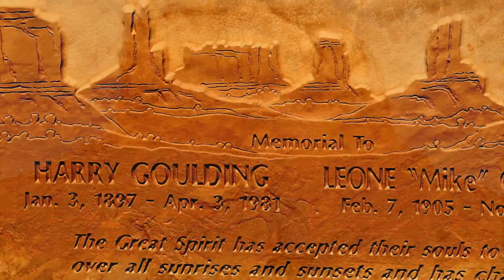Born Under A Navajo Sign live in Monument Valley Arizona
This song is suggested by Born Under a Bad Sign. John Wayne called Monument Valley "Gods Jewels." Massive monoliths; never-ending tricks on the eyes with the shapes and etchings in the rocks. You will feel a reverence of nature when you visit this magnificent place.